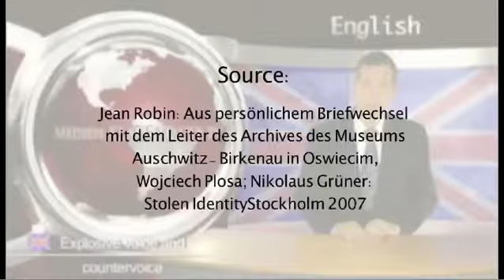Explosive voice and countervoice July 2, 2013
Where is Elie's Tattoo?
Elie Wiesel's arm, Where is the Tattoo?

Elie Wiesel has told us for over 50 years that he was tattooed at Auschwitz in 1944, and that his tattoo number is A7713. He has repeatedly said that he still has this original tattoo on his arm. Just last March in Dayton, Ohio, Elie met with the press, high school and college students, and 2300 members of the local community. As reported in the Dayton Daily News , one student asked Wiesel if he still has his concentration camp number and if it serves as a reminder of those terrible experiences. "I don't need that to remember, I think about my past every day," he responded. "But I still have it on my arm -- A7713. At that time, we were numbers. No names, no identity."